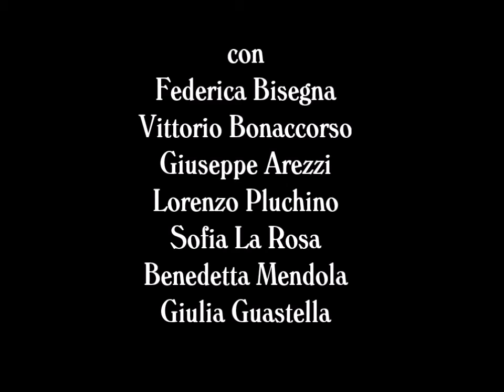CAMERINI 1 (Manifesto del piatto: per un provvisorio teatro ri-dimensionato)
Testi di Lina Maria Ugolini
Regia di Vittorio Bonaccorso
con

Federica Bisegna, Vittorio Bonaccorso, Giuseppe Arezzi, Lorenzo Pluchino, Sofia La Rosa, Benedetta Mendola, Giulia Guastella